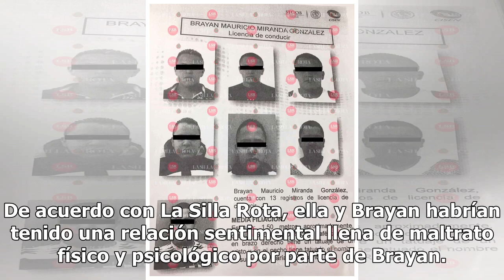Paso a paso: exhiben violento historial de El Pozoles contra mujeres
Hasta noviembre del año pasado, Brayan Mauricio Miranda González, alias El Pozoles era uno de los cabecillas de La unión Tepito más peligrosos, pues a pesar de que las autoridades tenían conocimiento de sus rumbos, negocios de familiares y cómplices, no se había logrado su detención por razones desc...